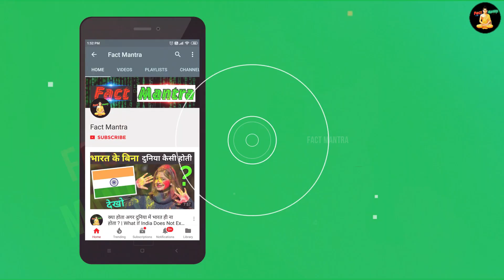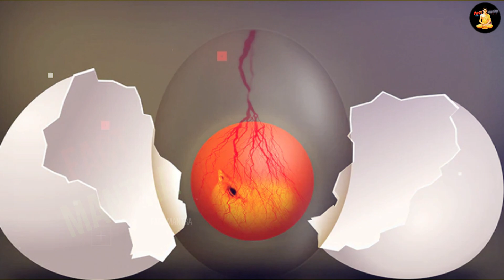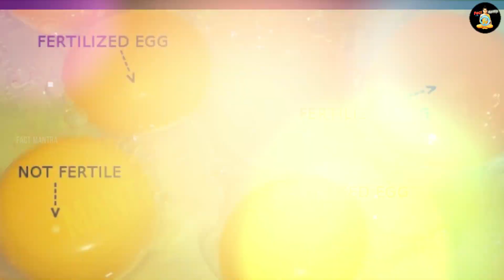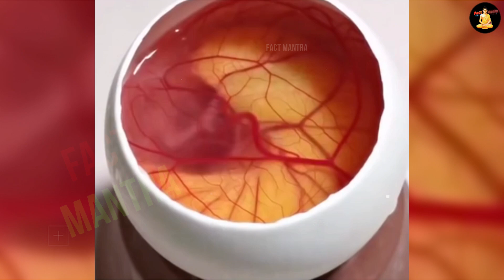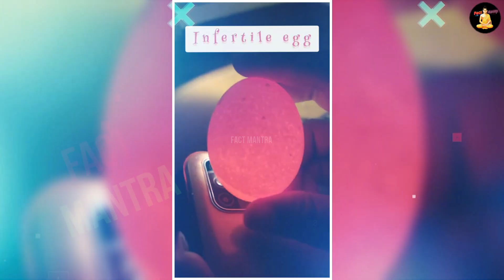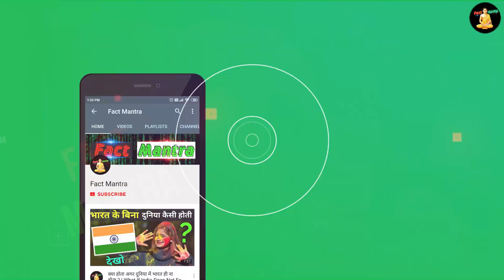लड़कियां अंडा खाने से पहले ये वीडियो जरूर देखे | Daily Egg Eating Side Effects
anda khane ke nuksan
anda khane ke fayde
anda khane ke kya fayde hain
egg khane se kya hota hai

today in this see about daily egg eating side effects top trending topic in hindi also see anda khane ke nuksan and egg khane se kya hota hai

is it bad to eat eggs every day?
The science is clear that up to 3 whole eggs per day are perfectly safe for healthy people. Summary Eggs consistently raise HDL (the “good”) cholesterol. For 70% of people, there is no increase in total or LDL cholesterol. Some people may experience a mild increase in a benign subtype of LDL

Queries Solved :-
side effects of egg on hair
benefit and harm of eggs
eggs after workout
eggs and banana

Using egg yolk for your hair is a fairly low-risk treatment. There are a few potential side effects, though. If you have an egg allergy, don't use egg yolk on your head, even as a topical treatment. If you're consuming egg yolk in large quantities, remember that egg yolk is a food that's high in cholesterol.